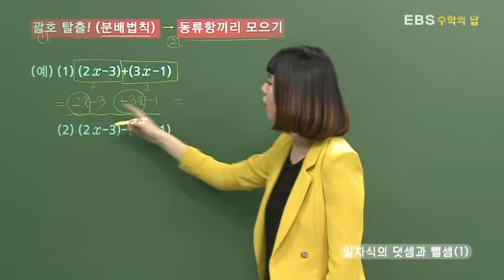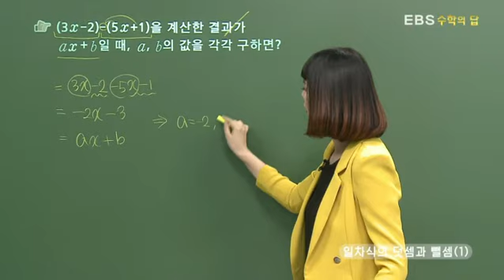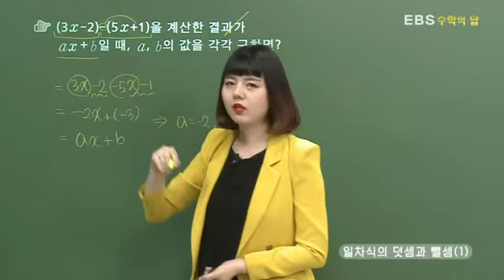[EBS 수학의 답] 일차식과 그 계산 - 일차식의 덧셈과 뺄셈(1)